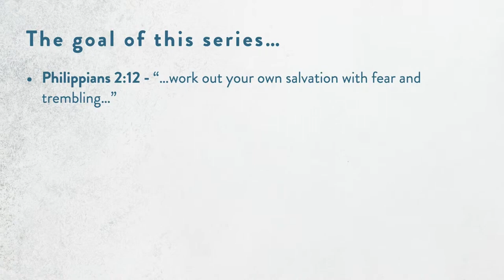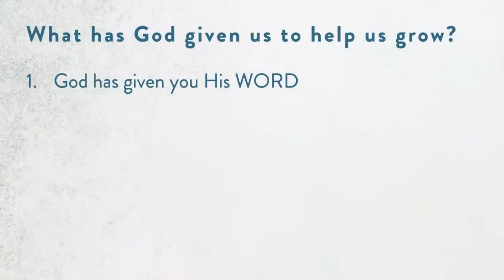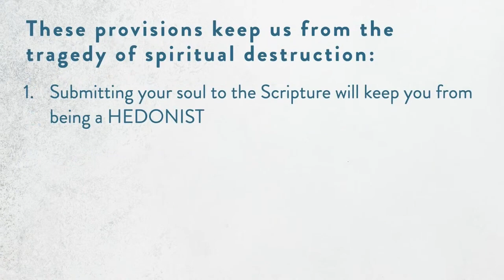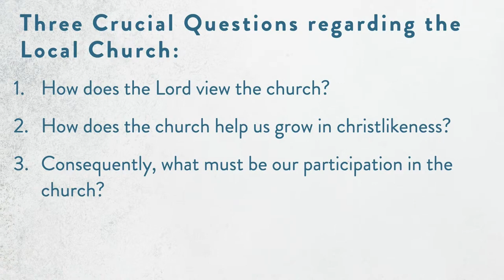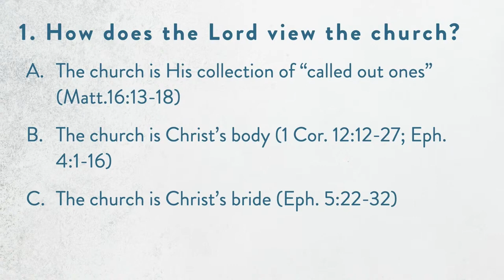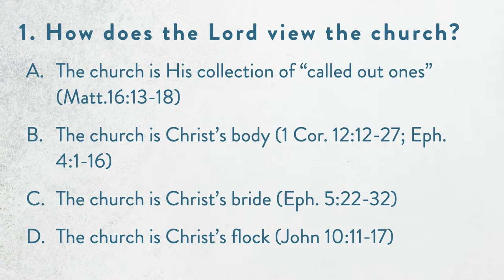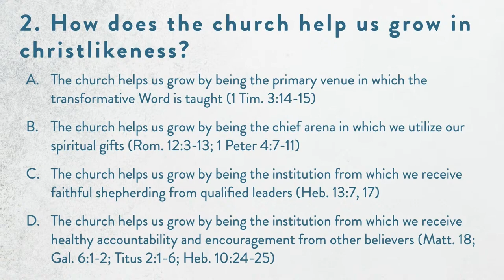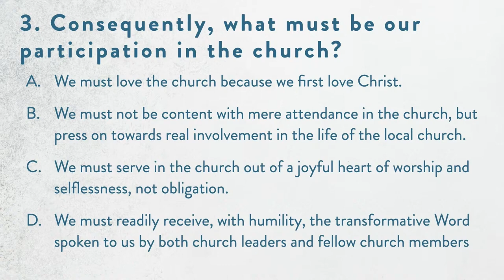The Church's Role in the Believer's Growth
Pastor Steve Crawford, Selected Scriptures, Series: Get After It, 1/14/24